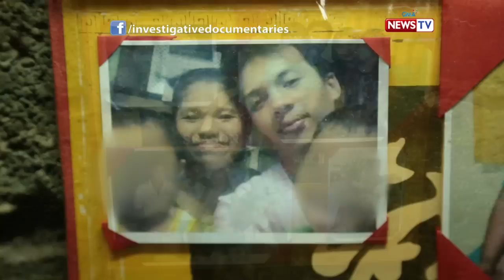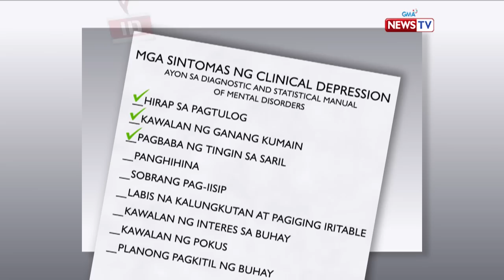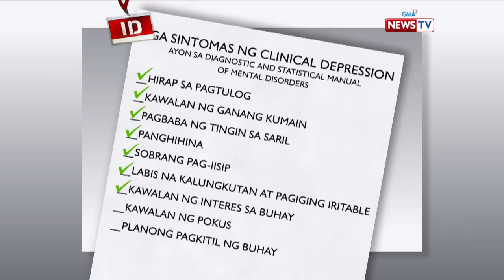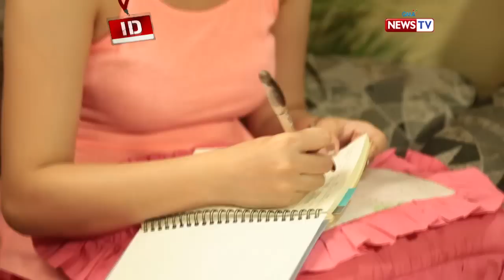Investigative Documentaries: Clinical depression, paano magagamot?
Likas na masayahin si Michelle. Ngunit nang matuklasan niya na niloloko pala siya ng kanyang asawa, dito na nagsimulang magbago ang kanyang pag-uugali hanggang sa malaman niya na mayroon pala siyang clinical depression. Nagagamot ba ang sakit na ito?

Watch ‘Investigative Documentaries’, Thursday nights at 8 PM on GMA News TV, hosted and presented by Malou Mangahas.